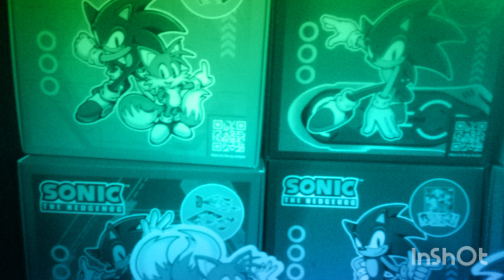new dance music music video